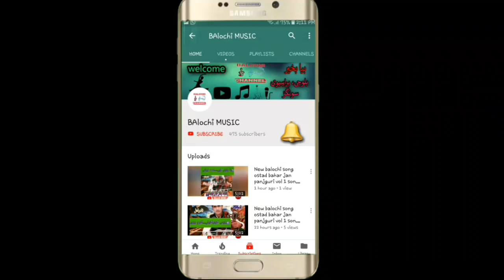Niamat ghamzada vol 10|11 || new balochi songs 2019 || new balochi status 2019